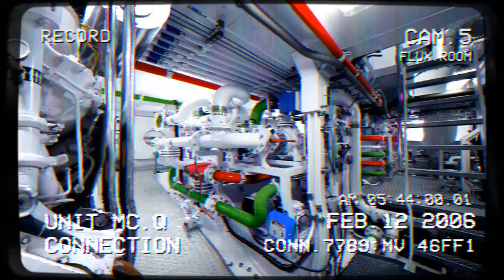Moonville Diaries - Episodio 8 - Equipaggio?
In collegamento dalla Stazione Lunare Moonville, in assenza dell'equipaggio, MacQ, il computer di bordo, dovrà vedersela da solo contro nuovi e inspiegabili problemi.

Ending Music: Man Needs Man (A Place like Home - Ourmoon)